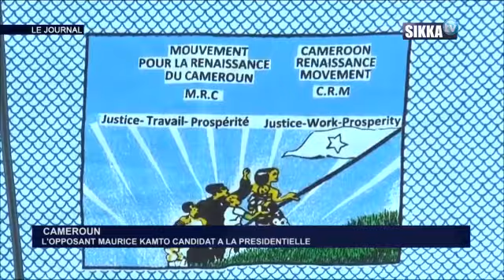JT SIKKA 12H DU 17 04 18